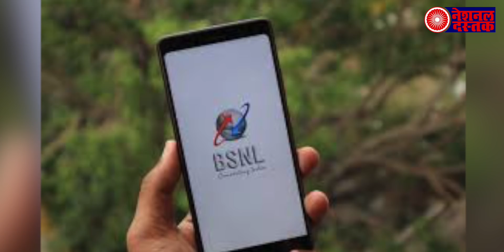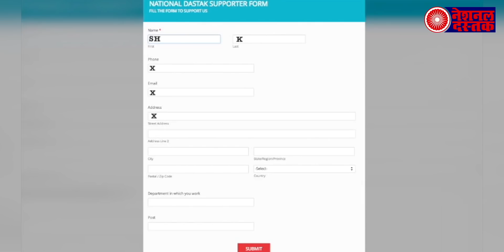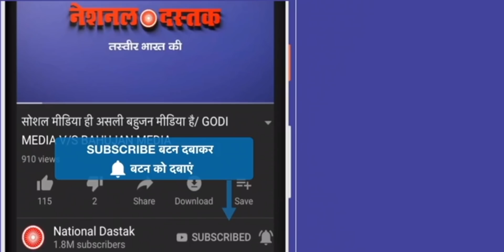सरकार ने BSNL, MTNLसमेत कई कम्पनियाँ बंद करने का लिया फैसला, लाखों लोगो की जाएगी नौकरी